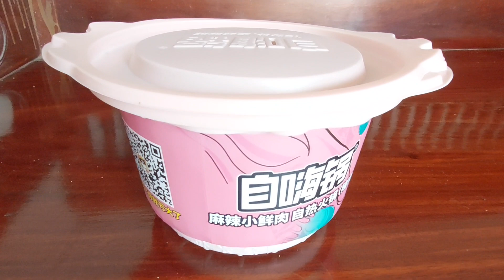หม่าล่าหม้อไฟแซ่บจิ๊ดจ๊าด🍜